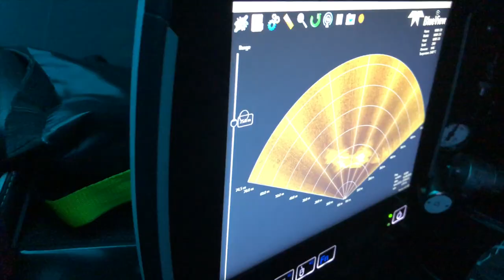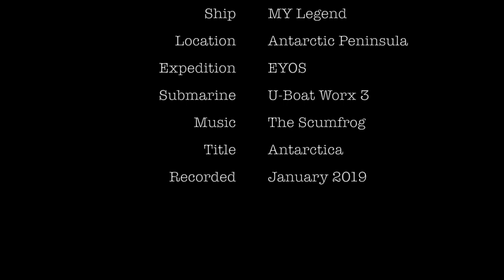The Scumfrog Antarctica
Recorded during an Antarctica expedition in 2019. Music and video by The Scumfrog.